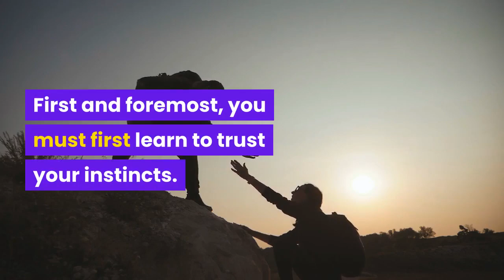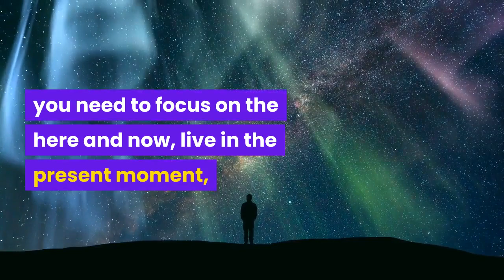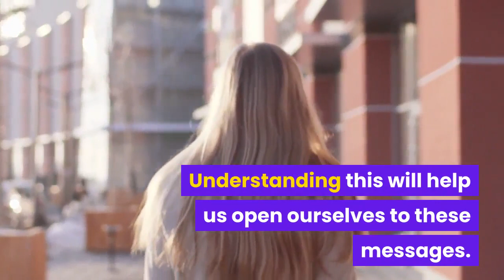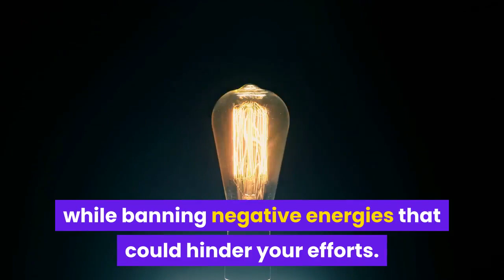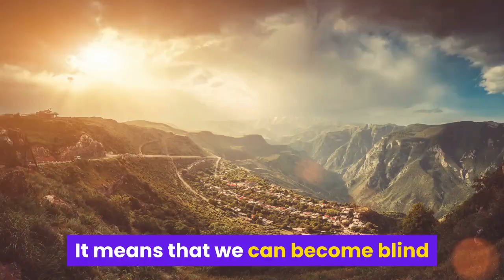8 Ways to Tap into the Most Important Superpower of Your Soul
The first step to exploit these incredible powers is to free your intuition.

This can be done using a number of different techniques, each designed to help you better tap into your higher self.